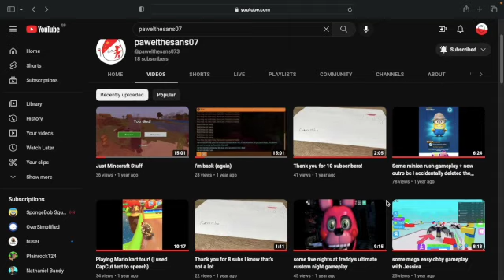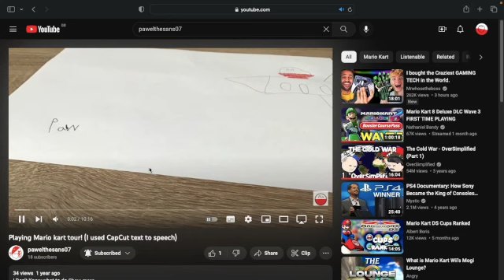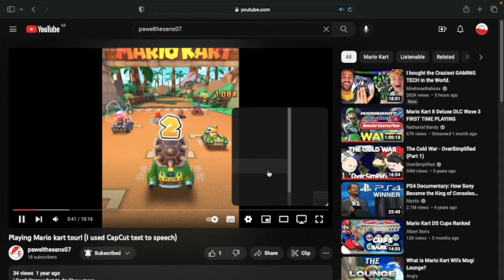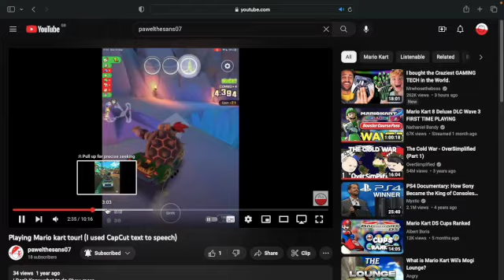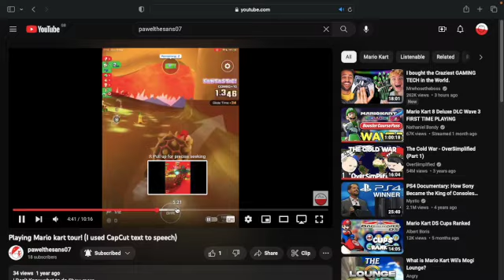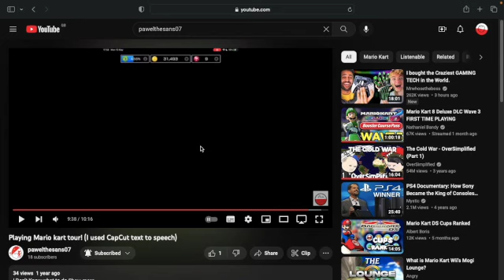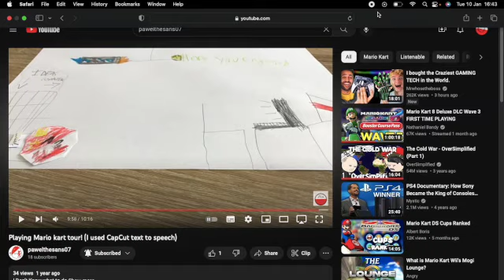reacting to my old videos